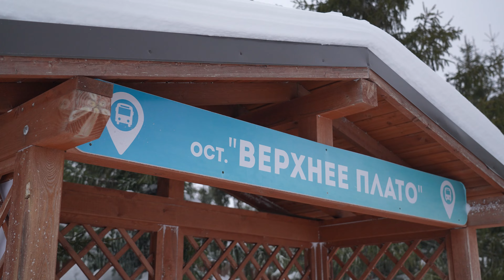Свияжские холмы | Russia Travel Trip 2024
На Свияжских Холмах катается на лыжах весь Татарстан и половина Поволжья! Посмотрим на курорт днем и ночью, узнаем что по ценам и устроим мастер-классом по катанию на ватрушках.

00:00 Интро
03:43 Заезд
08:10 Едем кататься
11:05 Обед
12:05 Боулин и Бильярд
15:45 СПА
18:30 Покупаем экип
18:55 Тюбинг
20:45 Румтур
25:05 Выводы
27:25 Сцена после титров